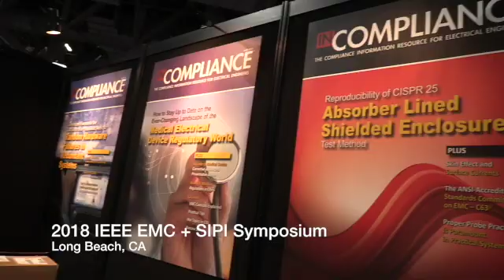Welcome to the 2018 EMC SIPI Symposium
EMC 2018 Show Opening in Long Beach CA, home of the 2018 EMC SIPI Symposium. This week we feature our online symposium, numerous tracks, workshops, papers and tutorials.